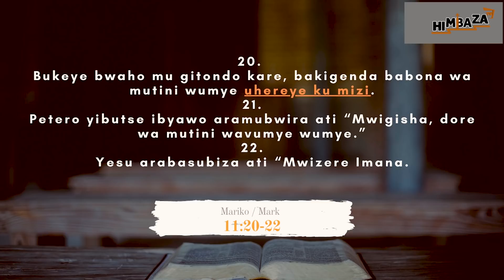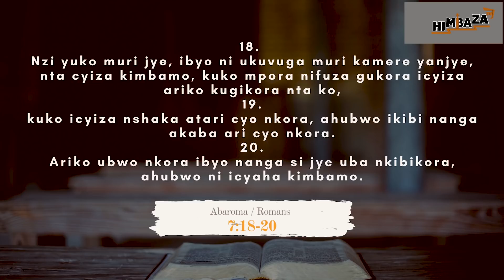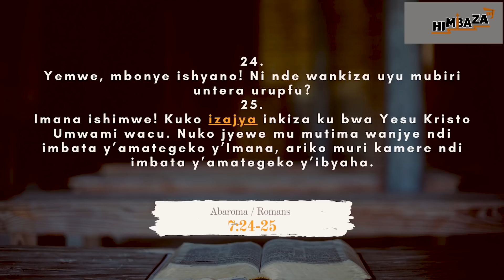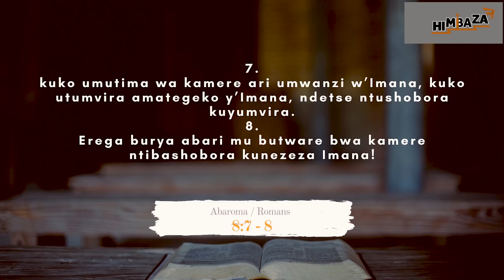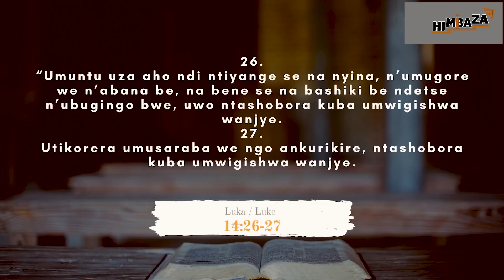NTIRIRARENGA BIRACYASHOBOKA KO WABA UMUNTU IMANA YISHIMIRA /EMERA UPFE KURI KAMERE YAWE/ PST Liliose